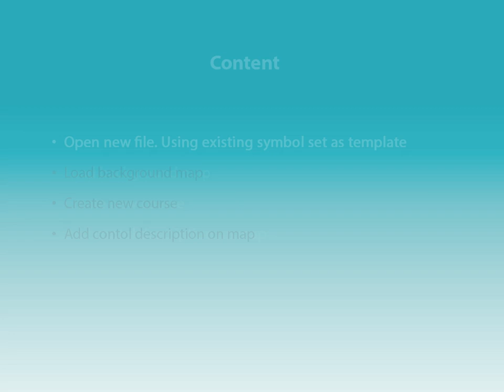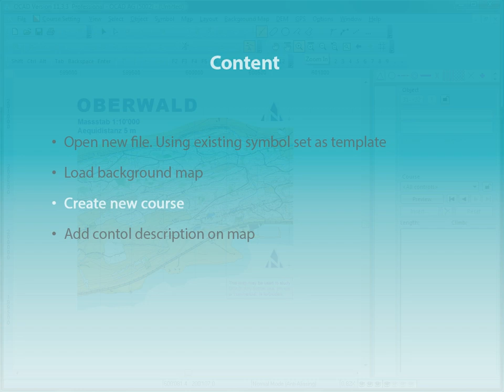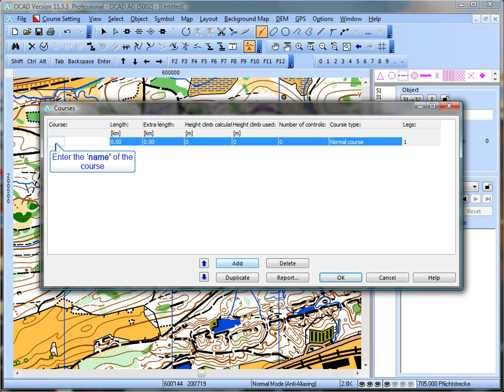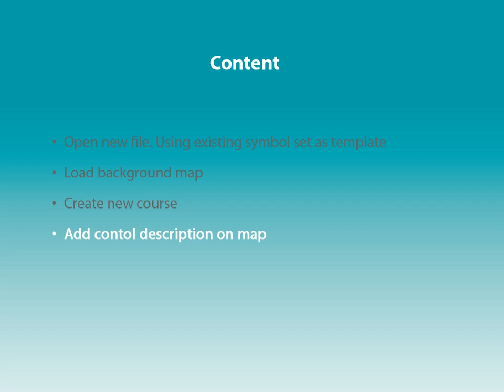OCAD 11 - Course Setting Basics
OCAD Learn Videos